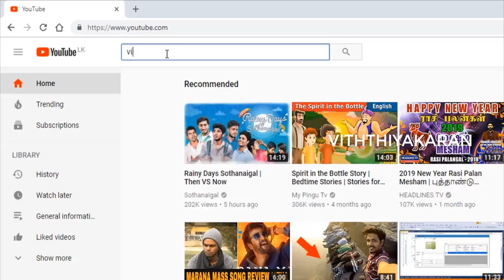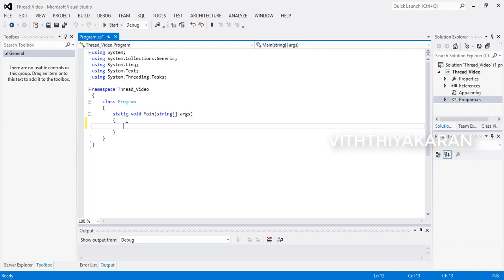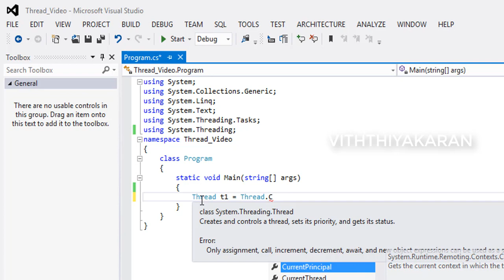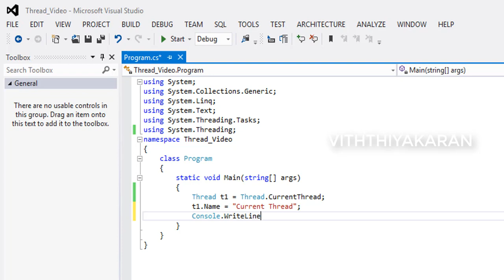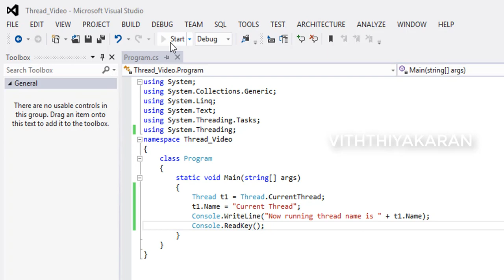What is Thread in C# | Tamil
Threads are lightweight processes. One common example of use of thread is implementation of concurrent programming by modern operating systems. Use of threads saves wastage of CPU cycle and increase efficiency of an application.